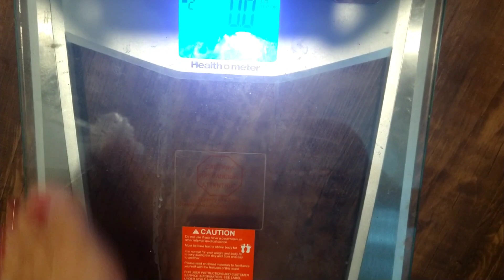WEIGH-IN WEDNESDAY!! 4TH WEIGH-IN bloopers included lol